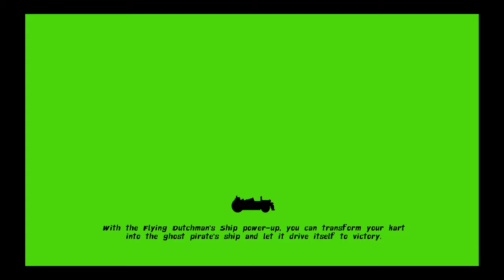Nickelodeon Kart Racers PS4 Multiplayer - Glove City Circuit (Patrick & Reptar)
Nickelodeon Kart Racers Multiplayer